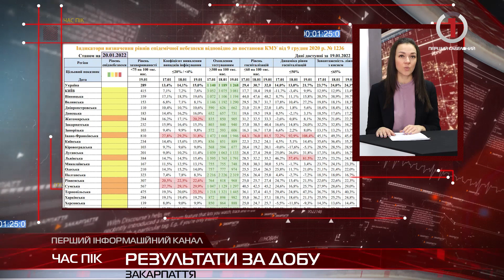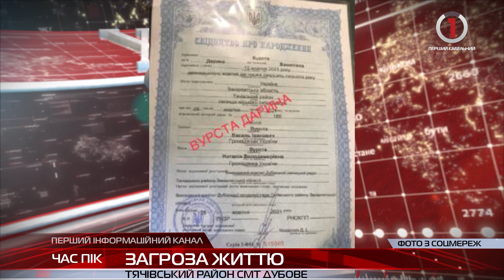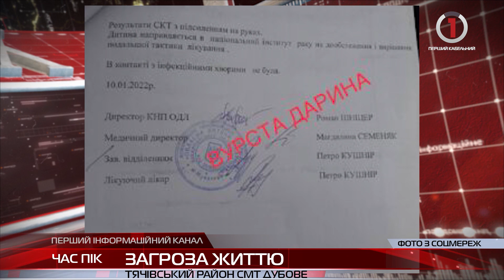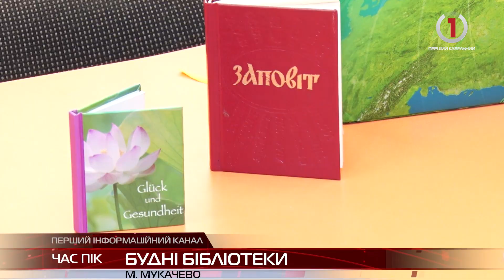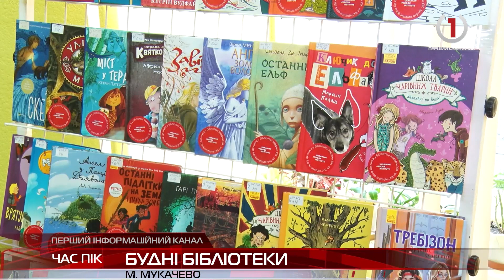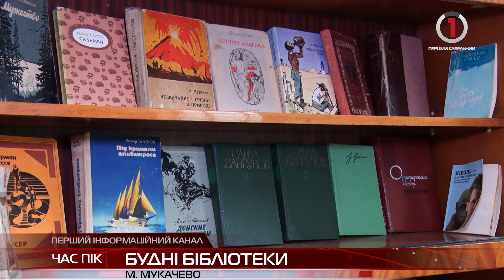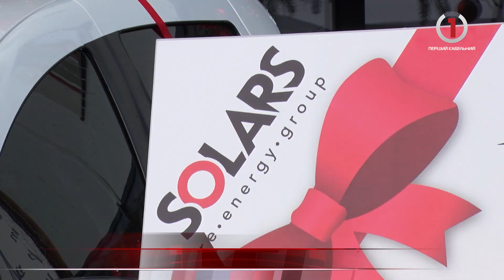Новини Закарпаття за 20 січня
Доля пасажирських перевезень. Підсумки першого цьогорічного засідання виконкому Ужгородської міськради
На одне ОСББ більше. Мукачівці на вулиці Руській об’єдналися заради утримання будинку та прибудинкової території
Цього року їй 75. Мукачівська дитяча бібліотека та її робочі будні
Мега – розіграш від «Соларс»: хто став володарем автомобіля і путівок до Арабських Еміратів?